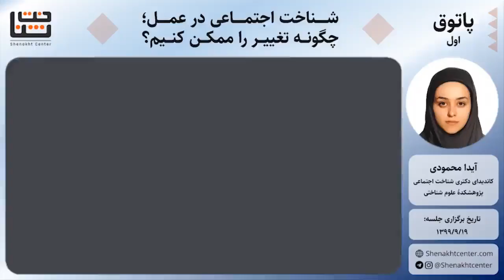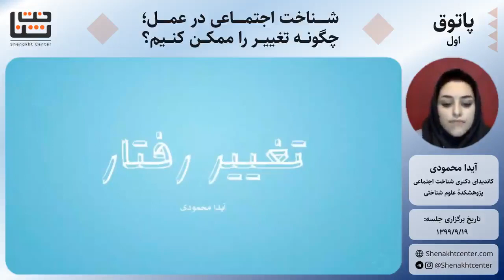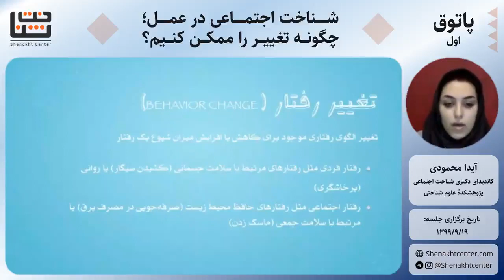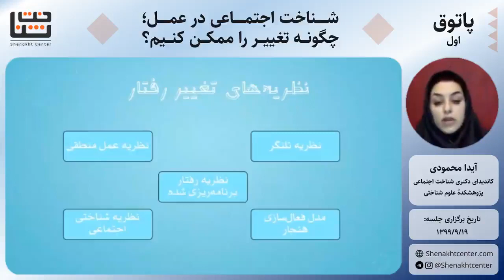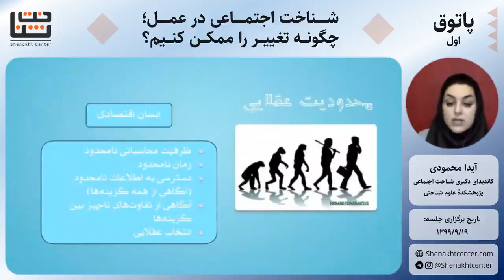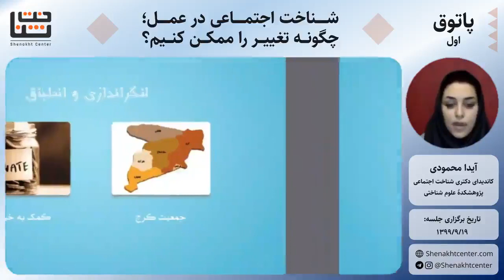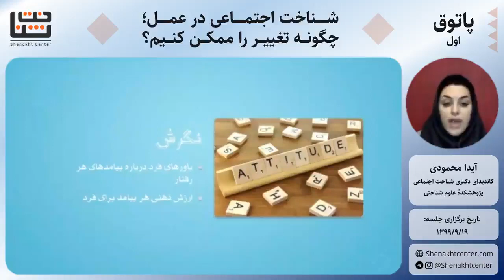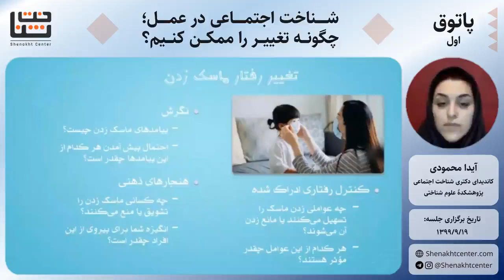پاتوق اول: شناخت اجتماعی در عمل؛ چگونه تغییر را ممکن کنیم؟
آیدا محمودی
کاندیدای دکتری شناخت اجتماعی - پژوهشکدۀ علوم شناختی

پاتوق محفلی‌ست برای آشنایی و تعامل با دانشجویان و پژوهش‌گران جوان علوم شناختی و حوزۀ مطالعاتی آن‌ها